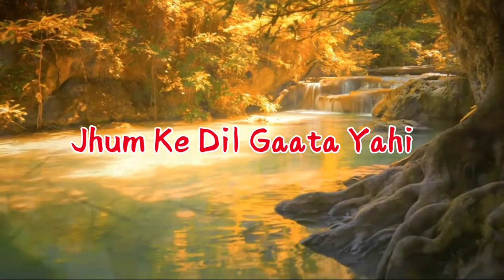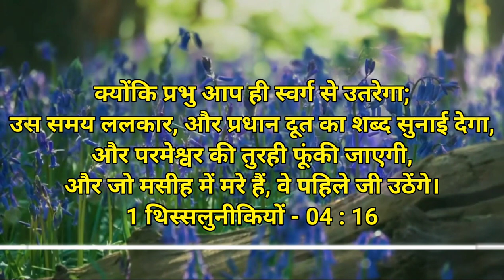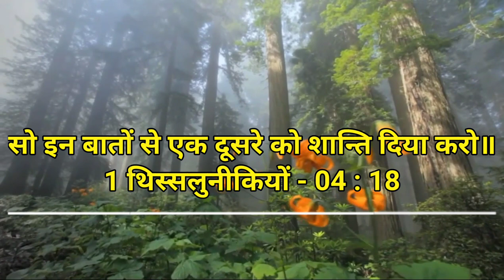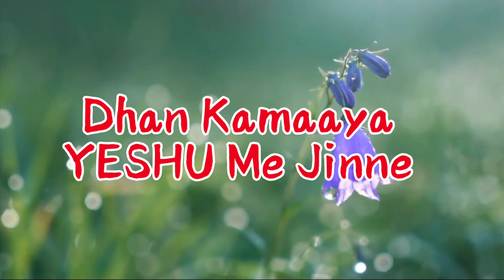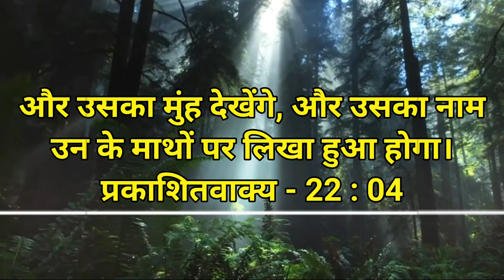Jhum Ke Dil Gaata Yahi || झूम के दिल गाता यही || Rev. Dr. Francis Nag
Song - " Jhum Ke Dil Gaata Yahi "
Based on - Isaiah - 55: 12, Revelation - 01: 07, 1 Thessalonians - 04: 16 - 18, Ezekiel - 07: 19, Zephaniah - 01: 17 - 18, Revelation - 22: 3 - 4
Singer - Rev. Dr. Francis Nag
Video - Abhishek Joshua Nag, Shekinah Nag
Lyrics & Composition - Late. Pr. Sunny Jacob [ 1960 A.D. - 1990 A.D. ] (Wife - Mrs. Vandana Jacob, Son - Shalom Jacob, Daughter - Silviya Jacob. Son of Late. Pr. C. M. Varkey & Late. Mrs. Ammini Varkey {Rajnandgaon, C.G. India, Ministry Place}, Younger Brother of Mr. C. V. Mathew {RETD. IG. CRPF}, & Pr. Wilson George)

SPECIAL THANKS - Pr. S. Nag & Mrs. A. S. Nag (Papa & Maa), Rev. Dr. Vincent Nag, Masihi Mandir Church, {THE HOUSE OF GOD CHARITABLE WELFARE SOCIETY}, Sharon Soul Winners, (Rajnandgaon, Chhattisgarh).

Lyrics:-

La La La La Ra La La La La La La
La Ra La La Ra La La La La La La -2

Jhum Ke Dil Gaata Yahi -2
Aayega Ek Din Masih
Dekhenge Usko Sabhi
Nyay Hoga Tabhi
Jhum Ke Dil Gaata Yahi
Jhum Ke Dil...

झूम के दिल गाता यही - 2
आएगा एक दिन मसीह
देखेंगे उसको सभी
न्याय होगा तभी
झूम के दिल गाता यही
झूम के दिल...

1. Khatam Hoga Waha Dard Ka Ye Safar
Kaafile Manzile Paa Jayenge Sabhi
Rupaantar Hoga Vishwasiyo Ka
Payenge Mukut Sabhi

1. खत्म होगा वहाँ दर्द का ये सफर
    काफिले मंज़िले पा जाएंगे सभी
    रूपांतर होगा विश्वासियों का
    पाएंगे मुकुट सभी

Jhum Ke Dil...
झूम के दिल...

2. Dharti Tab Kaapegi YESHU Ko Jab Dekhegi
Log Dhan Tyagenge Vyarth Jaan Fakenge
Dhan Kamaaya YESHU Me Jinne
Raj Karenge Sabhi

2. धरती तब काँपेगी यीशु को जब देखगी
      लोग धन त्यागेंगे व्यर्थ जान फेकेंगे
      धन कमाया यीशु में जिनने
      राज करेंगे सभी

Jhum Ke Dil...
झूम के दिल...

3. Rubaru Dekhenge Pyaare Masiha Ko Hum
Dil Ki Tamanna Sabhi Poori Hongi Tabhi
Aisa Hoga Anand Waha Par
Duniya Jo De Na Kabhi

3.  रूबरू देखेंगे प्यारे मसीहा को हम
      दिल की तमन्ना सभी पूरी होंगी तभी
      ऐसा होगा आनंद वहाँ पर
      दुनिया जो दे ना कभी

Jhum Ke Dil...
झूम के दिल...